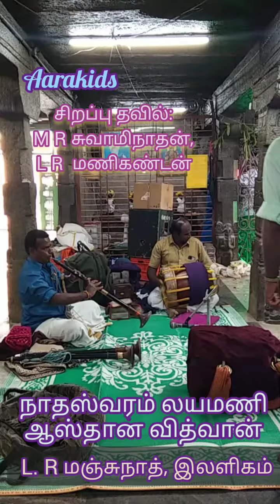பாப்பாரப்பட்டி ஸ்ரீ புதிய சிவசுப்பிரமணிய சுவாமி திருக்கோயில்கந்தா்சஷ்டி பெருவிழா@Aarakids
பாப்பாரப்பட்டி ஸ்ரீ புதிய சிவசுப்பிரமணிய சுவாமி திருக்கோயில்கந்தா்சஷ்டி நாதஸ்வரம்:லயமணி ஆஸ்தான வித்வான் L R மஞ்சுநாத் இலளிகம்# சிறப்புத் தவில் M R சுவாமிநாதன் L R மணிகண்டன்Dharmapuri District Paparapatti தர்மபுரி டிஸ்ட்ரிக்ட் பாப்பாரப்பட்டி@Aarakids